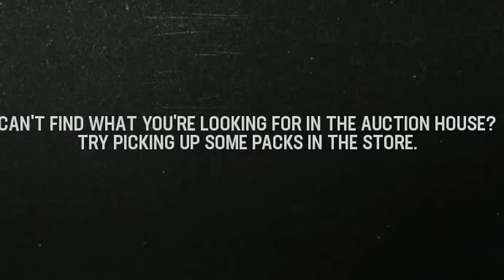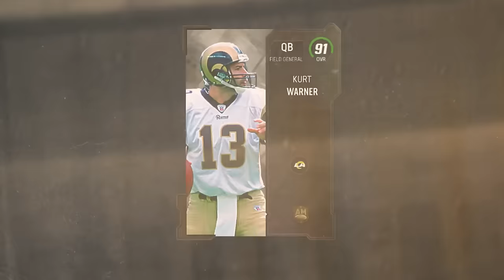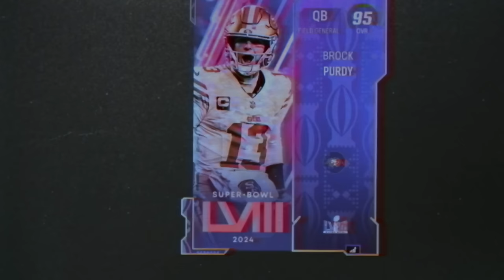Team Of the Year Is INSANELY .. MID?! Madden 24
Twitter 👉 @VictionaryHD
Instagram 🤳 @VictionaryHD
Tik Thot 💩 @thevictionaryhd
SnapChat 👻 @IsThatVic